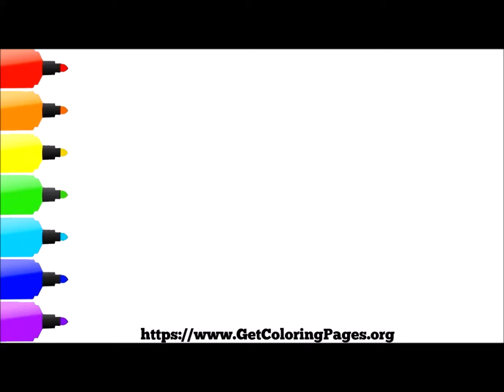How to Draw Ham Feeding Himself Coins Toy Story